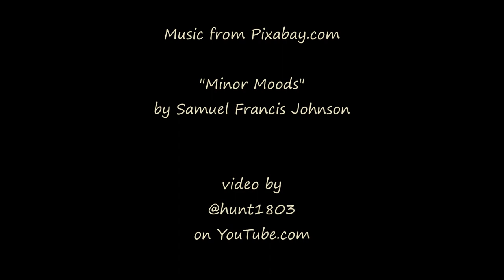Smoke at Dawn - Boulder Valley, MT - August 2, 2023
The morning sky was very dark and dramatic to start, but gave us a flash of color before the smoke and clouds obscured the sunrise.

"Minor Moods"
by Samuel Francis Johnson